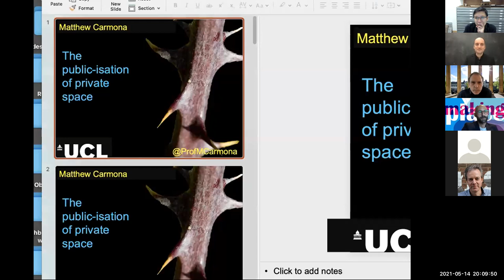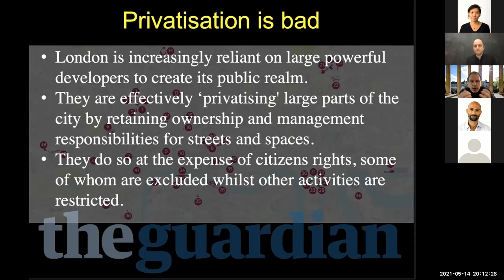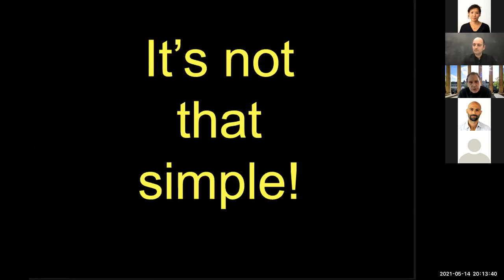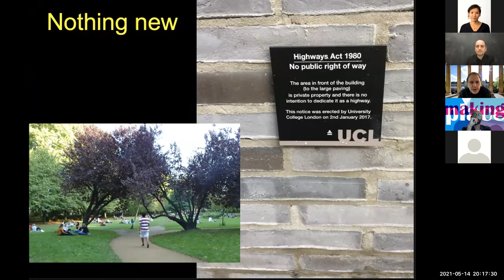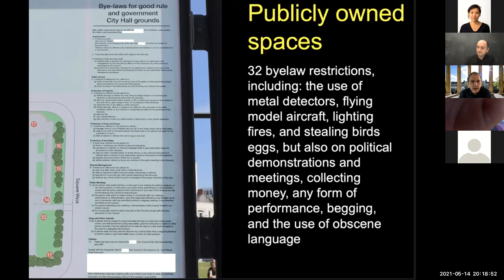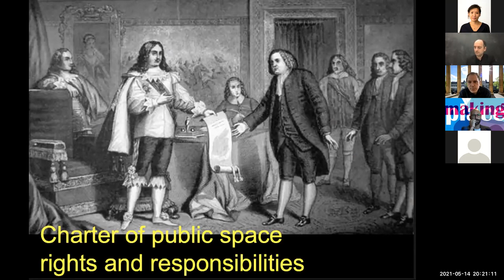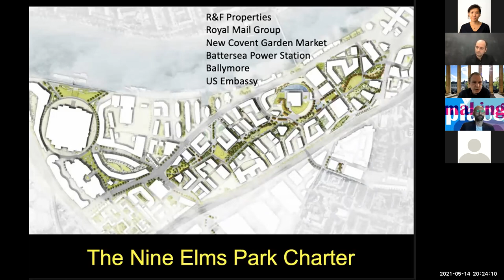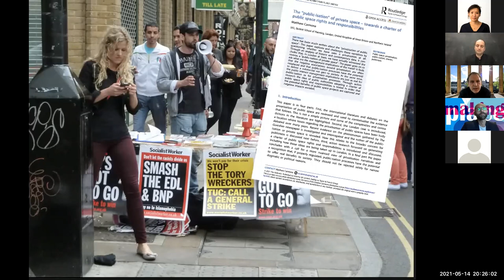Session 3-1 Matthew Carmona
Matthew Carmona
Professor at the University College London, UK

Lecture: The public-isation of private space